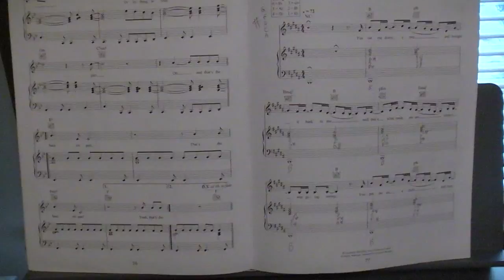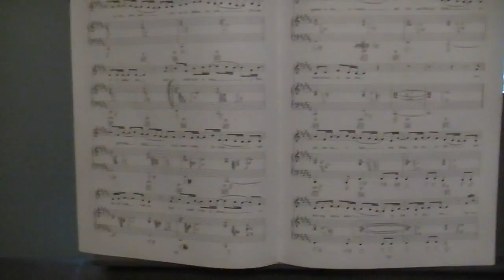How to play Coldplay - Swallowed In The Sea on piano (Part 1)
Here is a lesson on Swallowed In The Sea. Enjoy. Check here for my sheet music